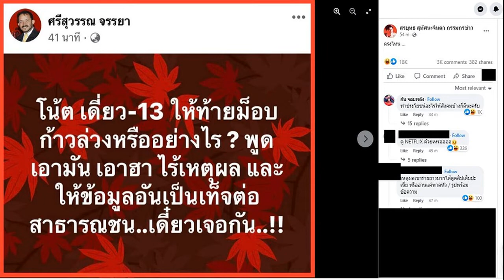'สรยุทธ' ถามนิ่มๆ 'ศรีสุวรรณ' ขู่ 'โน้ส อุดม' วิจารณ์ 'ประยุทธ์' ชาวเน็ตเบิกเนตร เขาวิจารณ์ทุกรัฐบาล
‘สรยุทธ’ ถามนิ่มๆ ‘ศรีสุวรรณ’ ขู่ ‘โน้ส อุดม’ เดี๋ยวเจอกัน ปมจัด ‘เดี่ยว 13’ วิจารณ์ ‘ประยุทธ์’ ชาวเน็ต เบิกเนตร ชี้เขาวิจารณ์ทุกรัฐบาล
กรณี นายศรีสุวรรณ จรรยา เลขาธิการสมาคมองค์การพิทักษ์รัฐธรรมนูญไทย โพสต์ข้อความผ่าน ทางเฟซบุ๊ก ถึง “โน้ส อุดม” คนบันเทิงชื่อดัง จัดเวที “เดี่ยว 13” พูดถึงสถานการณ์ทางการเมือง พร้อมตั้งคำถามถึงการปฏิบัติหน้าที่ของ พล.อ.ประยุทธ์ จันทร์โอชา นายกรัฐมนตรี เมื่อเดือนส.ค.ที่ผ่านมา
โดย ศรีสุวรรณ ระบุว่า “โน้ส-เดี่ยว13 ให้ท้ายม็อบก้าวล่วงหรืออย่างไร? พูดเอามัน เอาฮา ไร้เหตุผล และให้ข้อมูลอันเป็นเท็จต่อสาธารณชน” ก่อนจะทิ้งท้ายว่า “เดี๋ยวเจอกัน
‘พี่ศรี’มาแล้ว! ซัด ‘เดี่ยว 13’ เดี๋ยวเจอกัน ให้ข้อมูลเท็จ-พูดเอามันวิจารณ์ ‘บิ๊กตู่’
ขณะที่ สรยุทธ สุทัศนะจินดา นักเล่าข่าวชื่อดัง ได้โพสต์สเตตัสของนายศรีสุวรรณ พร้อมเขียนข้อความประกอบว่า ตรงไหน
โดยโพสต์ดังกล่าวของสรยุทธ มีผู้เข้ามาแสดงความคิดเห็นเป็นจำนวนมาก โดยส่วนหนึ่งวิจารณ์นายศรีสุวรรณ พร้อมระบุว่า “โน้ส อุดม” วิพากษ์วิจารณ์การทำหน้าที่ในทุกรัฐบาล